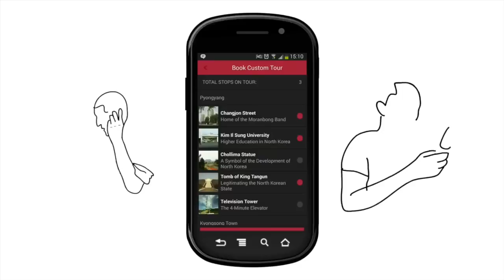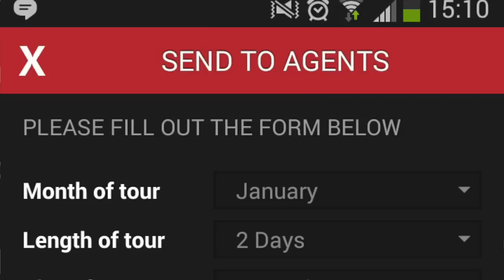Desk to desk: The North Korean travel app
Here's what to know before using the new travel tool that promises to take you behind North Korea's iron curtain, and the ethical and cultural implications of traveling there.